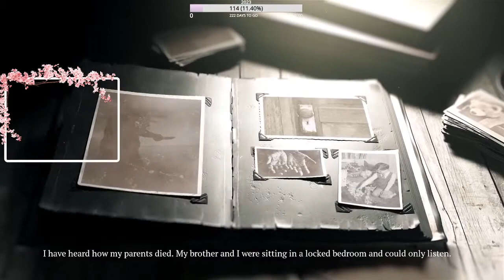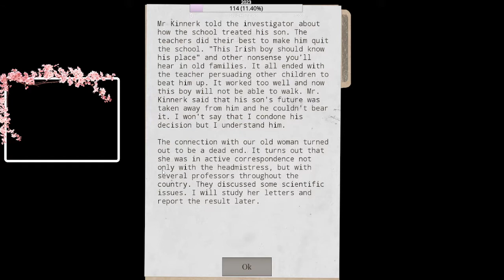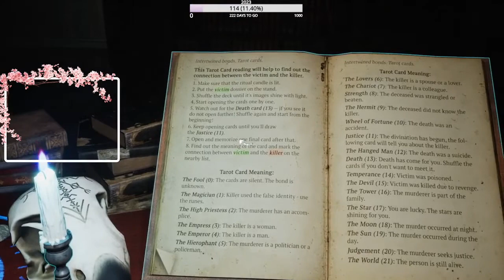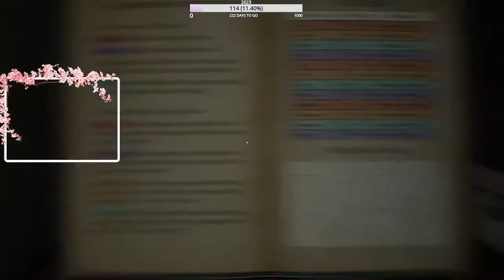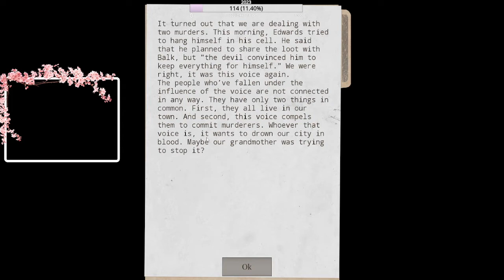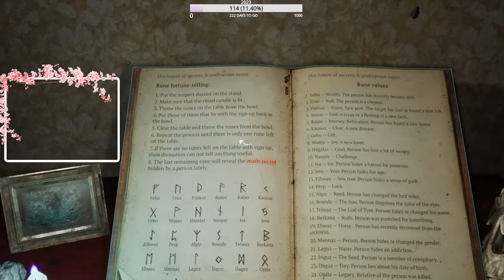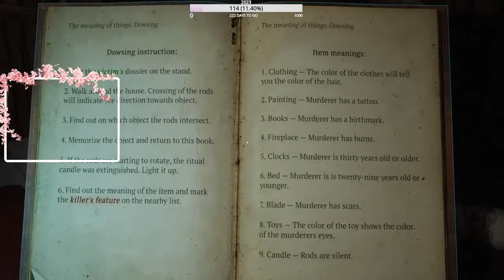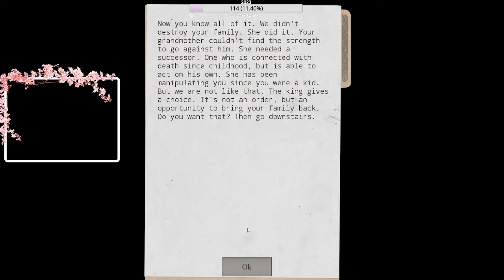Prognostic (full playthrough stream)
For the memories I thought I'd save and post some of my streams on here every now and then - keep the motivation to keep producing content going !!!

( On Steam ) : Prognostic is a first-person detective horror in which the player will be able to master a wide range of realistic psychic practices and uncover secrets of the past. You play as an young man whose family died under mysterious circumstances. You are returning to the house of your insane grandmother in order to accept her legacy, become a highly talented medium, a prognostic, and find those who responsible for the death of your parents... If forces that you've conjured will not find you sooner.

SUCH A GOOD SHORT HORROR GAME, LOVED IT !